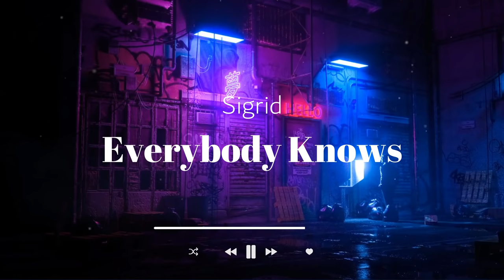A VILLAIN but make them the ✨main character✨ (part 2) // playlist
hi! ♡
Before I say anything else, guys THANK YOU SO MUCH for the support. When I uploaded my last video I had just over 200 subs and now, a few days later, we're going to hit 2k soon. I-...
Unbelievable. I'm just happy to see that you enjoy the music. I go to sleep every night with a smile on my face reading your nice comments. So again, thank you ♡

Anyways, since you've enjoyed the first villain playlist and I have a lot more similar songs saved, I decided to make a "sequel".  It starts a little bit slow, but after like 4th song it gradually picks up the energy. I did try to use songs that are not that overused although I think whether a song is overused or not is highly subjective depending on what social media and what genre of music you are exposed to the most.

I still have a lot more songs that I can use in the villain pov/context, so let me know if you want more or if you have any other suggestions. Also I was wondering, whether you prefer longer (60-90min) or shorter (less than 60min) playlists.

If you've managed to read the whole thing,
thank you again
take care
with love
N. ♡

♡ Timestamps are in the pinned comment

♡ the animated version of the background:
i found it here a few month ago but can't find it anymore

If you see ads on my videos I am sorry, I sadly can't do anything about it. I don't make any money off of them, it's monetized because of copyright - the money from ads goes to the song owners.

To fix this you can:
a) go to the end of the video and then replay it from the beginning
b) install a good ad-block on your browser
it will take you to the website where you just enter the URL and play it without ads . It is safe and it can also loop videos.

If you know some other ways of watching without ads, please let me know!